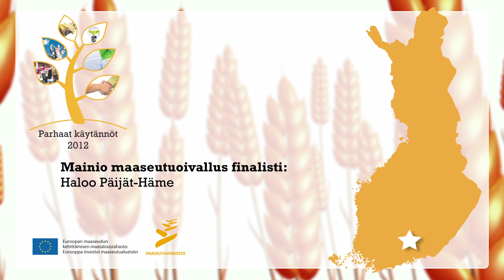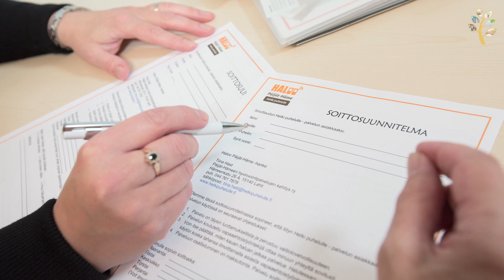PARHAAT KÄYTÄNNÖT 2012: Haloo Päijät-Häme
Hankkeen tavoitteena on vähentää vanhusten yksinäisyyttä ja turvattomuutta. Hankkeessa on luotu vapaaehtoinen soittajaverkosto, jonka jäsenet soittavat sovittuina aikoina vanhukselle. Vapaaehtoissoittajat ovat itsekin iäkkäämpiä ja toimivat samalla vertaistukena.

Mainio maaseutuoivallus -kilpailusarjan voittaja Parhaat käytännöt 2012 -kilpailussa.